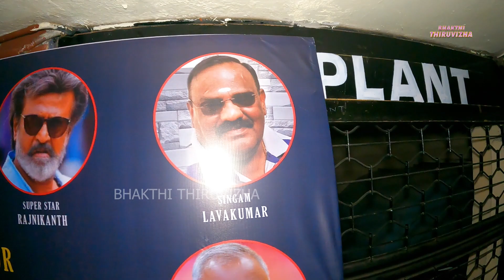THUNIVU FDFS | LAKSHMI THEATRE | BALAJI THEATRE | TAVAREKERE | BENGALURU | FANS REVIEW